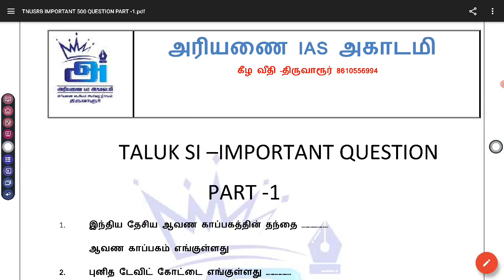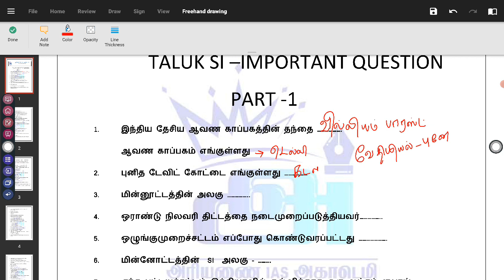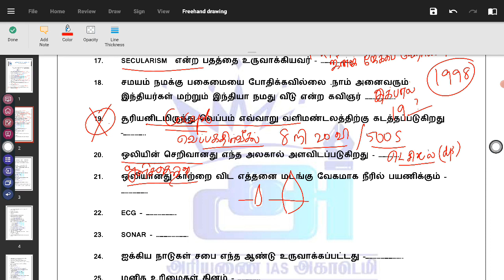TNUSRB TALUK SI IMPORTANT GK QUESTION PART -1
ARIYANAI IAS ACADEMY
FOR COMPETITIVE EXAM
KEELAVEETHI THIRUVARUR

TALUK SI TEST BATCH
SYLLABUS BASED TEST BATCH
50 TEST -1000 RS
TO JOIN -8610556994